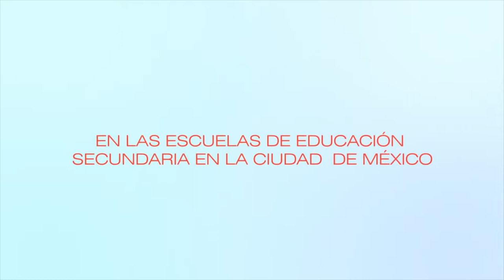Marco para la Convivencia Escolar/Deberes - Cápsula 8/20190114-CE1819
Marco para la Convivencia Escolar. Deberes - Cápsula 8 - Deberes. Invitado: Maestro Nando. Conduce: Prof. Fernando Pérez. Fecha de emisión: 14 de Enero del 2018. Este y otros programas los puedes ver Producciones con fines educativos a cargo del Lic. Ernesto Gutiérrez Garcés - Director General de Educación Secundaria Técnica en la CDMX.